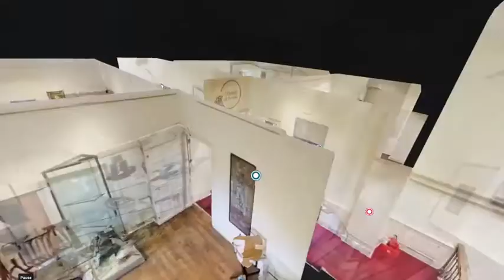VIRTUAL TOUR: Amazing 360º De Morgan art exhibition at Barnsley Museums' Cannon Hall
ART fans in lockdown can today visit a new Yorkshire exhibition which has opened online as a 360º virtual tour - check it out